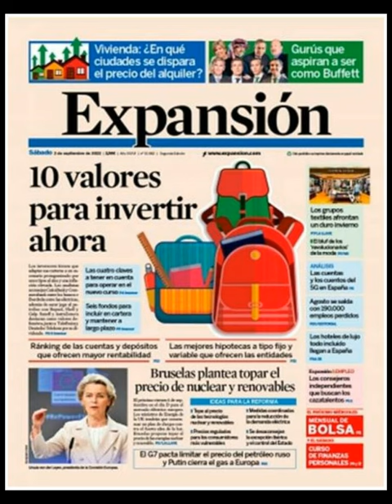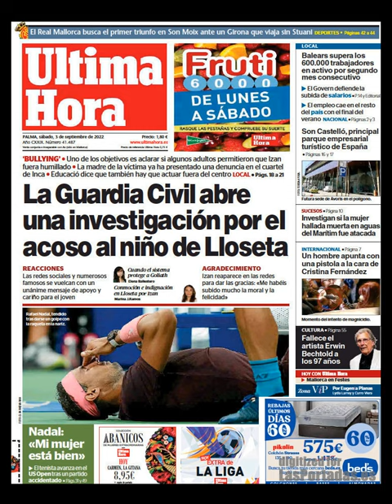Noticias Sábado 3 Septiembre 2022 Titulares Portadas Diarios Periódicos España Spain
Principales Titulares de Noticias en Portadas Diarios Periódicos Españoles del Sábado 3 de Septiembre de 2022 ¿Que le Parecio este día?